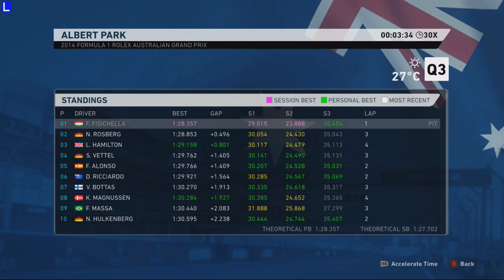F1 2014 (PC) - Career Mode - Round 1: Australia - Qualifying